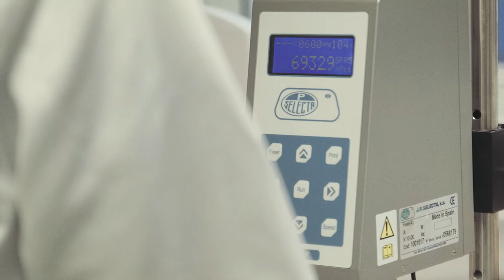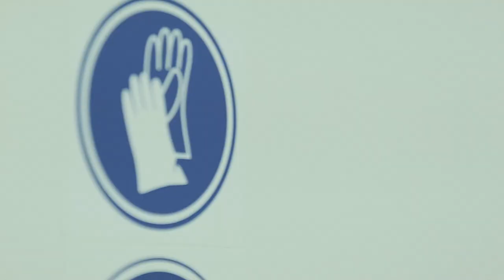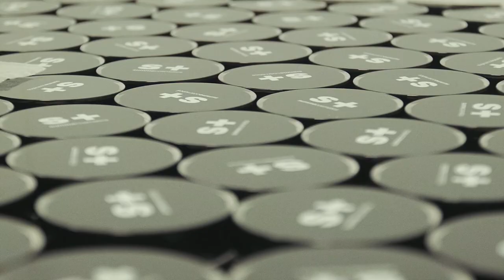Fernando Gómez - CELINDE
El caso de CELINDE es una muestra de cómo con pasión, constancia y una buena formación se pueden hacer poner en marcha grandes proyectos empresariales.